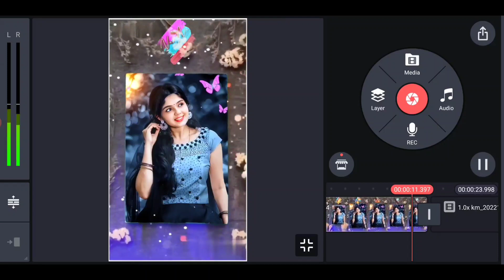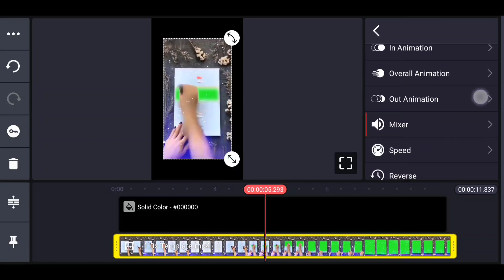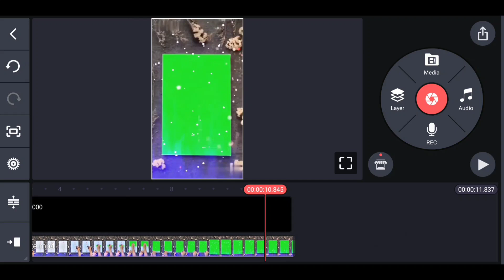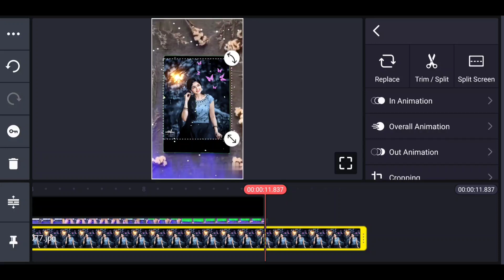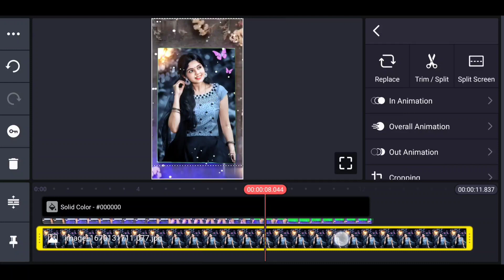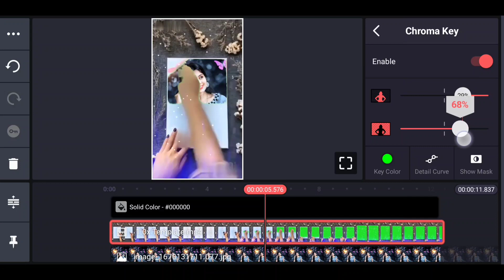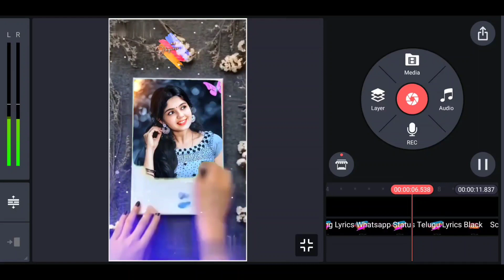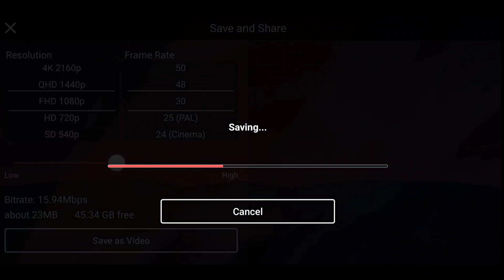New Style Full Photo Drawing Video Editing in Telugu Kinemaster || Photo Drawing Whatsapp Status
New Style Full Photo Drawing Video Editing in Telugu Kinemaster || Photo Drawing Whatsapp Status Editing